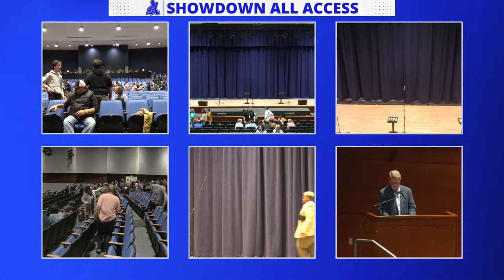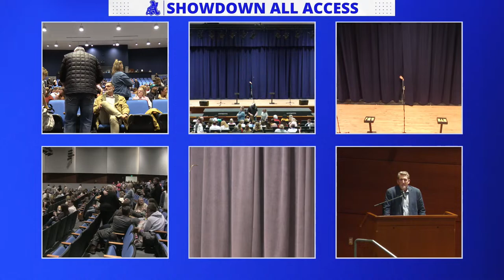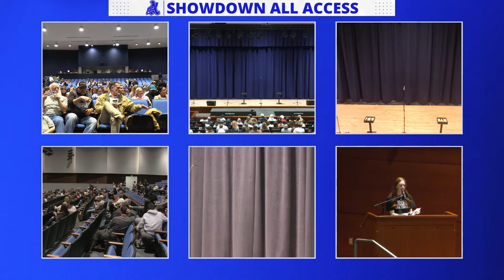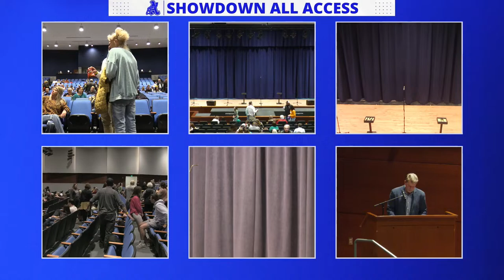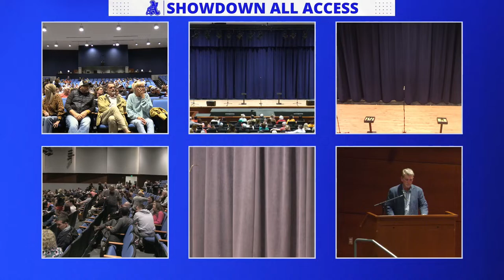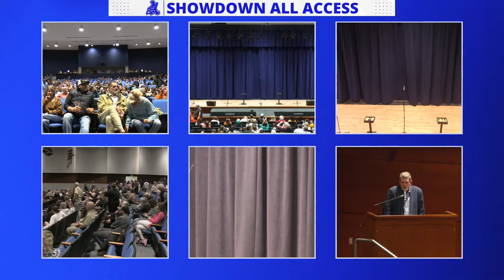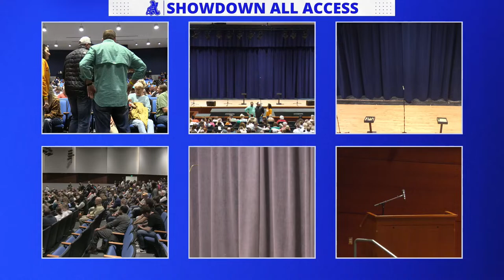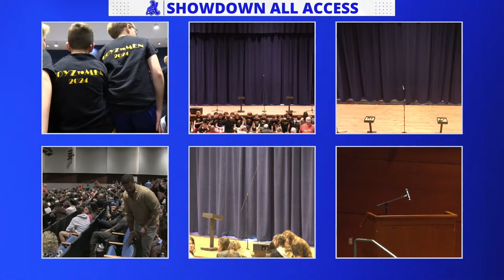ALL ACCESS | Auburn Showchoir Showdown 2024 Presented by AHS Mass Media | Day One | Junior High